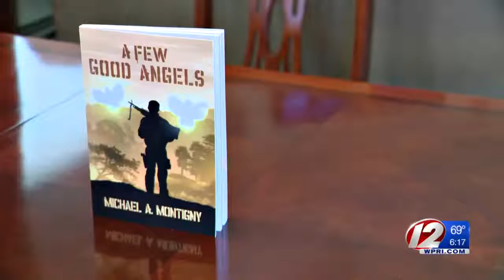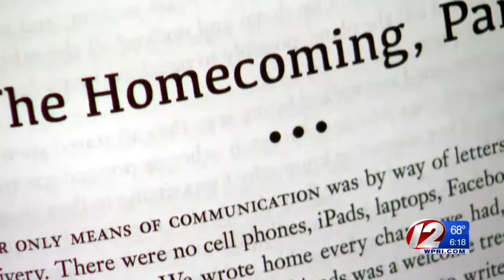Death Called More Than a Dozen Times, But This Soldier Didn't Answer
A veteran's words bring chills to some and change the tone of protesters from the past.